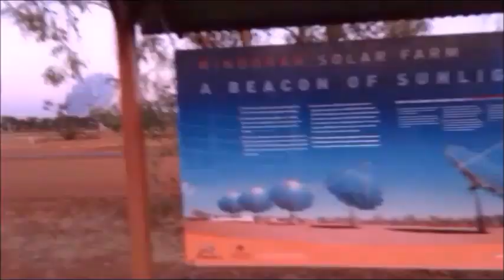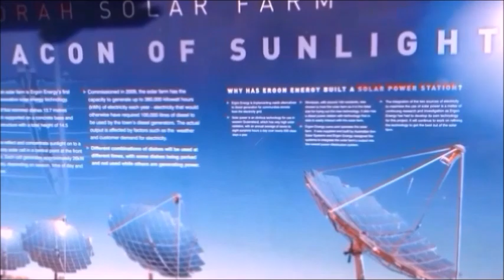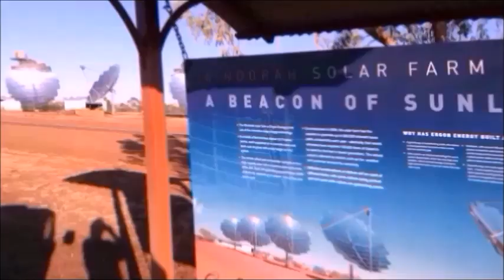The reason solar energy has caused electricity prices to rise in Australia.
How is this not a conspiracy by fossil fuel companies?